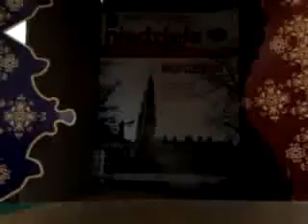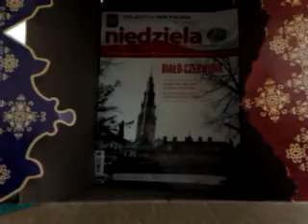video 2016 10 28 15 17 45